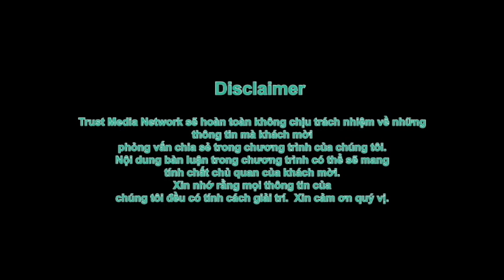Mai Lệ Huyền lại gây sốc khi nhảy và hát như gái 18 ở tuổi 75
1. VietinBank tài khoản: 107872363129
5. Gửi check ủng hộ tới: William Trust Realty 9353 Bolsa Ave, F4 Westminster, CA 92683